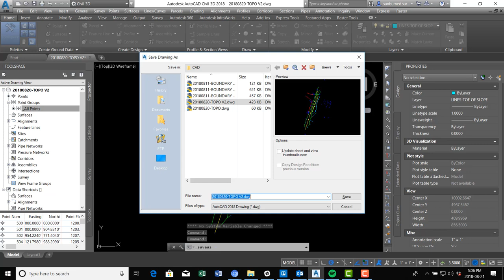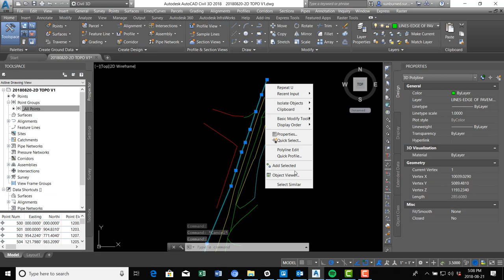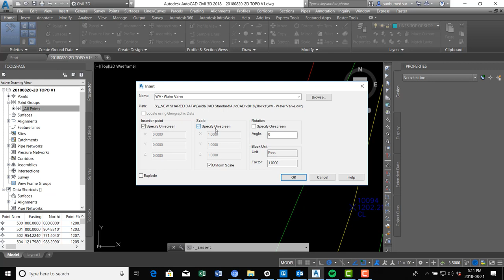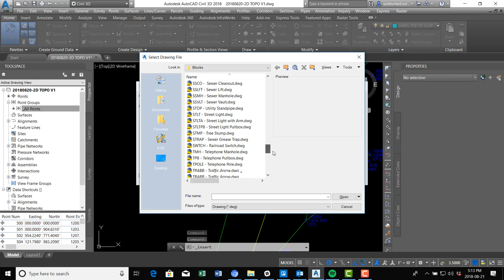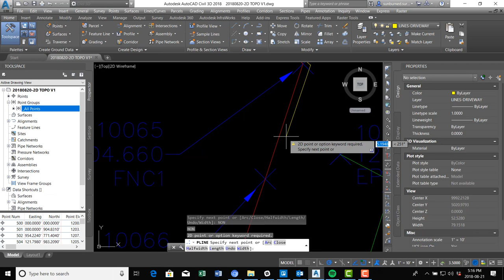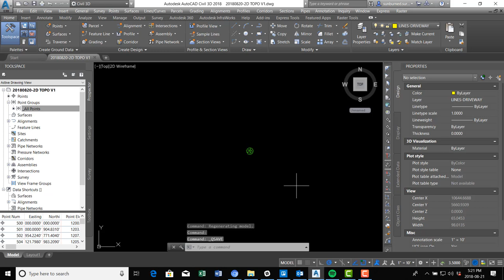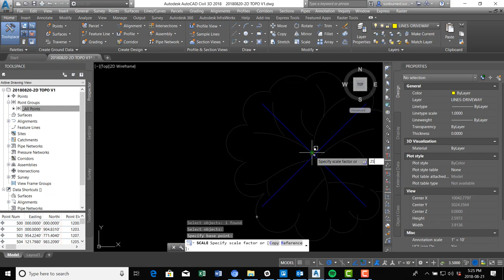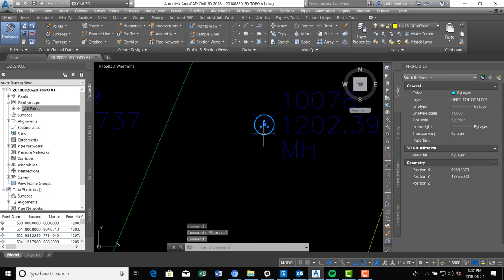Drafting A Simple Road Frontage Topo In AutoCAD Civil 3D - Part 02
In this video, Landon Blake (the owner of Redefined Horizons) shows you how to draft a simple topo of  a bit of road frontage using AutoCAD Civil 3D. (This is the second video in a set of videos for this tutorial.)